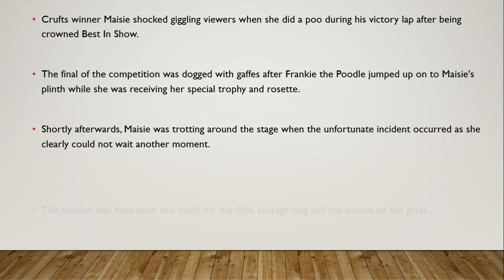Crufts winner Maisie does poo during victory lap and steals giggling audience's hearts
Crufts winner Maisie does poo at some stage in victory lap and steals giggling audience's hearts
Crufts winner Maisie celebrated her thrilling win with a poo as she could not keep it in any more and emptied her bowls at some stage in her victory lap

Crufts winner Maisie greatly surprised guffawing visitors whilst she did a poo all through his victory lap after being topped Best In Show.

The very last of the opposition turned into dogged with gaffes after Frankie the Poodle jumped up directly to Maisie's plinth while she changed into receiving her unique trophy and rosette.

Shortly afterwards, Maisie become trotting around the level when the unfortunate incident befell as she clearly couldn't wait any other moment.

The tension can also had been too much for the little sausage canine and she or he pooed on the grass.Delighted viewers observed the debacle hilarious.

"Omg Maisie doing a poo on the lap of honour is the most dachshund component I’ve ever seen," wrote one.

"Maisie and her poo, every time I’m having a sad day i'm able to consider her and giggle," added any other.

"I cannot with crufts poor Maisie she’s wanted a touch poo and did not give a ... Who turned into watching," giggled every other.

Adorable Maisie wowed judges and viewers alike with an excellent score in its individual category, before prevailing Best In Show as judged by way of Anne McDonald, a well-known breeder.

Maisie received out of seven finalists, Pixie the Kerry Blue Terrier, Frankie the Miniature Poodle, Pablo the Bishon Frise, Elsie the Irish Setter, who become the oldest competitor, Drago the Bull Mastiff, and Zokni, the Old English Sheepdog.Frankie received reserve Best In Show for the second one yr in a row - and appeared to have other ideas as he jumped in at the plinth as Maisie universal her prize.

The judges giggled as Frankie's desperate handler attempted to pull her excited pooch lower back down.

Frankie had gained Reserve Best In Show for the second one yr strolling and changed into reputedly very satisfied about his win.

Over the last four days kind of 28,000 pooches have been put through their paces at the biggest canine show inside the world at Birmingham's NEC, with Channel four insurance presented by way of Clare Balding.

As the winner, Maisie receives a replica of the strong silver Keddall Memorial Trophy (named after display manager for 30 years, Robert Keddall) and a coins prize of £100.

Earlier in the week, Romanian rescue canine Kratu was the talk of the display in his farewell overall performance in which he become much more interested in having an amazing time than scoring high - a great deal to the pride of visitors